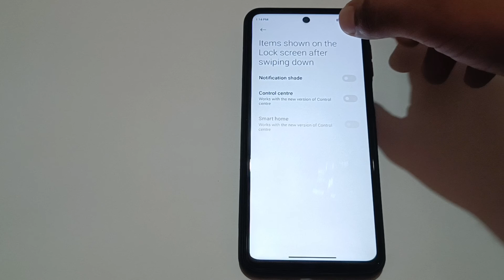How to off your phone notification cantroll cantar mode in realmi 10 pro max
.how to set photo on caller screen background|  how to set photo on caller screen|  how to enable miui 12 control center|  how to customize phone caller screen|  how to remove control center from lock screen|  enable data usage in xiaomi phone|  expansion pack problem in free fire max|  how to hide control center from lock screen|  miui 12 control center|  how to connect mi band 4 with phone|  how to enable data usage option in miui 12 control center|  control center miui 12 not working